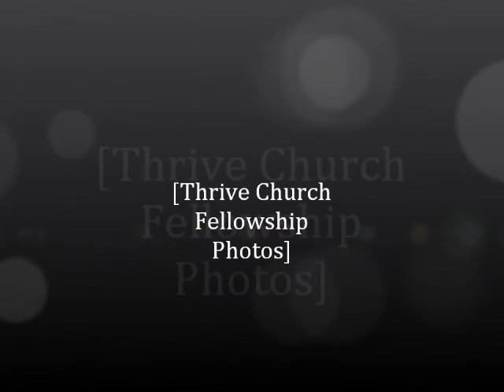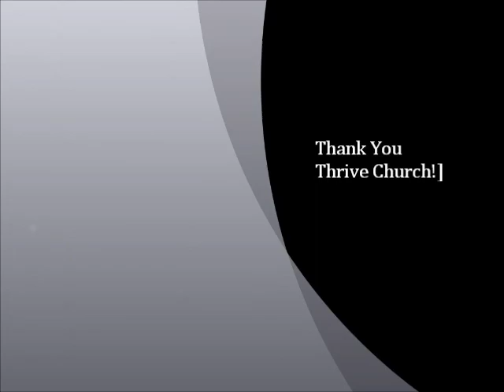Thrive Church Slide Show Vol 1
Just a small taste of what real fellowship with real Christians is like, over the past few years we have had some great moments. Here is some pictures of some of best. Thank you Jesus for these wonderful memories of who we are and where were going for you Lord.  Thank you Thrive Church!!!